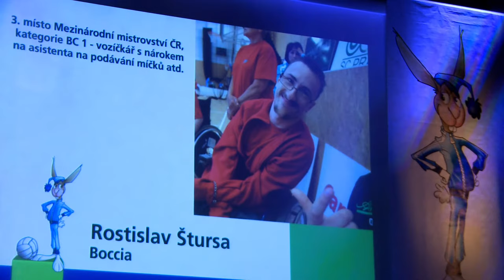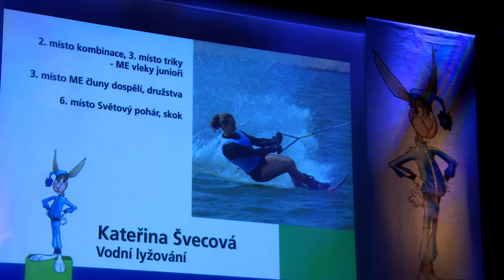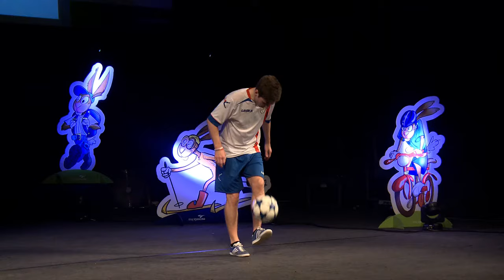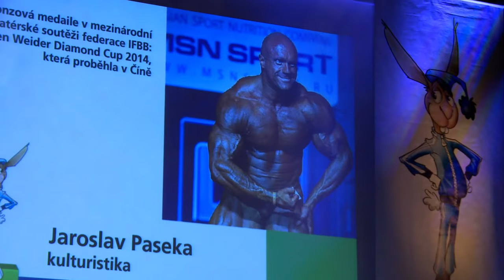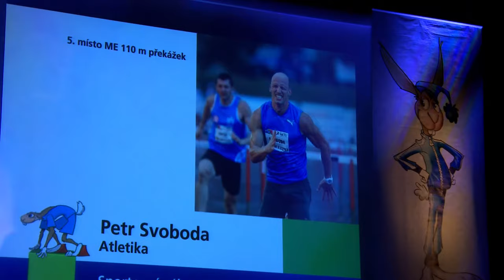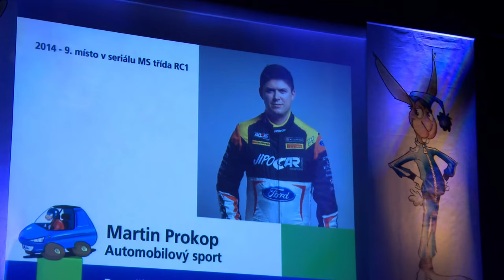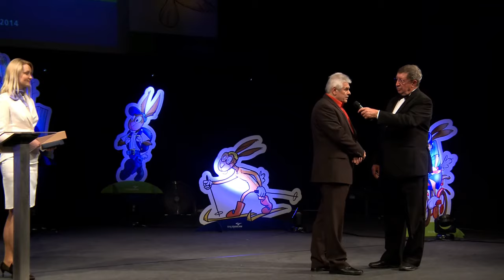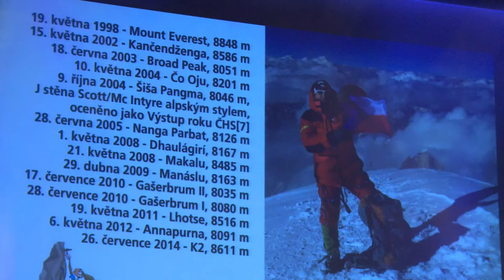Sportovec Kraje Vysočina 2014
Záznam ze slavnostního vyhlášení ankety Sportovec Kraje Vysočina 2014 v Horáckém divadle Jihlava.